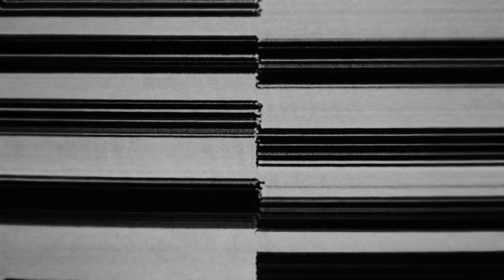Kvalvika - Tell Me Your Lie (Empty Files Remix)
Empty Files remix of Kvalvika's "Tell Me Your Lie"
Remixed by Txufo Wilson and Jose Lastra